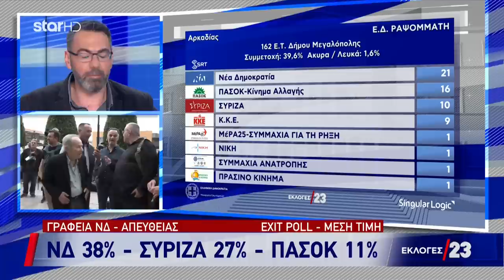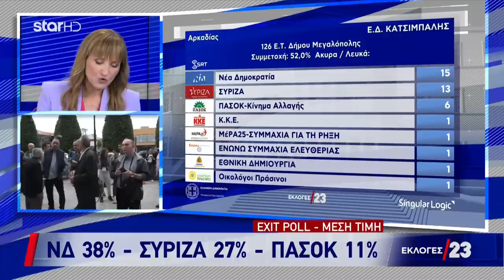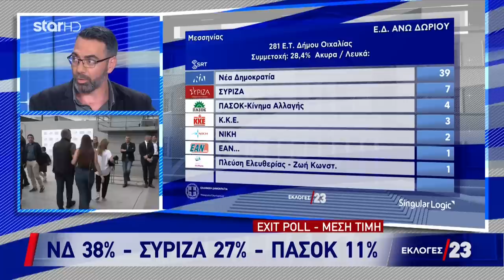Θ. Χιώνης: Το αυξημένο ποσοστό του ΚΚΕ στήριγμα στους αγώνες από αύριο